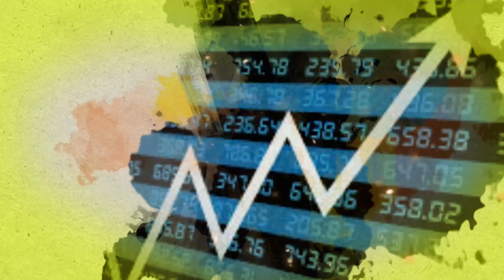Argentina Wheat Export चालू हंगामात Rate Bullish असूनही घटण्याची शक्यता |Wheat Bajarbhav|ॲग्रोवन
जागतिक बाजारात गहू निर्यातीत अर्जेंटीना महत्वाचा देश आहे. त्यातच यंदा आंतरराष्ट्रीय पातळीवर गव्हाची टंचाई असून दर तेजीत आहेत. मात्र दर तेजीत असूनही अर्जेंटीनाची गहू निर्यात यंदा कमी होण्याची शक्यता आहे. त्यामागची नेमकी कारणं काय आहेत?  पाहुयात आजच्या मार्केट बुलेटीनमधून.

Watch today’s marketbulletin to know the Argentina wheat export prediction. In the current season there is a wheat shortage in the international market. But the export of Argentina may decline.
आमच्याशी जोडून राहण्यासाठी भेट द्या